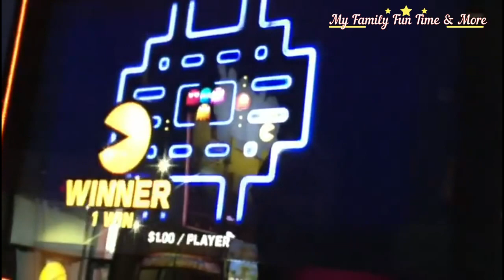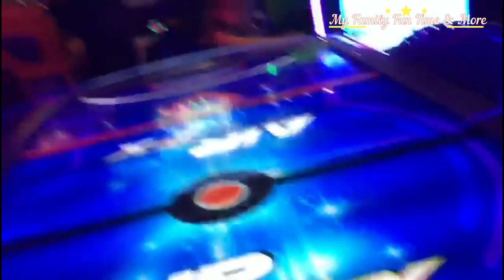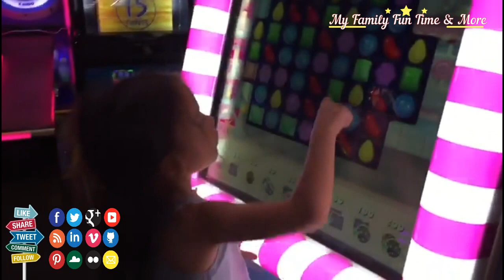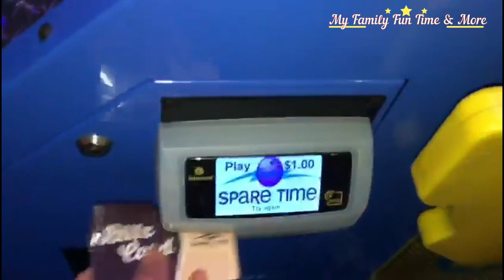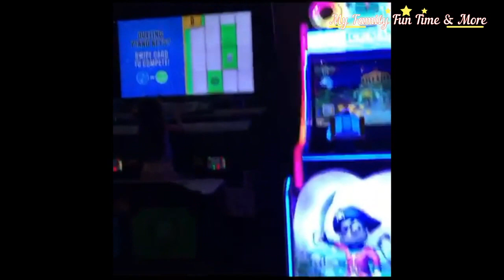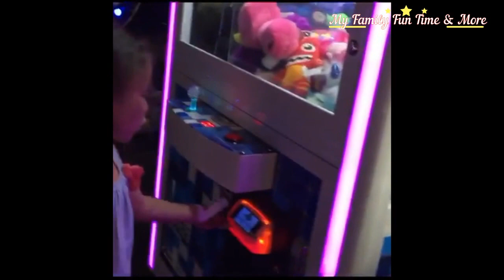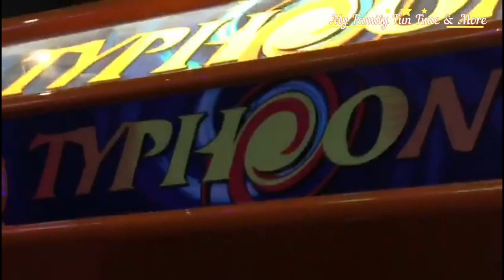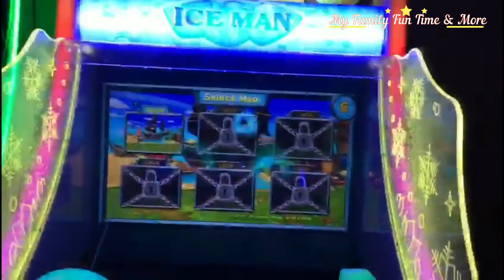Jackie big brother Trey 16th b-day Celebration at Spare Time Texas. Kids had Blast!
Don’t be in such a hurry to grow up, my love. Time flies by so fast. It seems only yesterday when you were just this little boy who loved to sit on my lap, follow me wherever I go, and fall asleep on my chest. Now you have grown into this independent. Before you know it, you will be in your fifties and wishing that you are a teenager again. Take the time to know things, feel things, and experience things. There’s a right time for everything. I wish that you will grow smarter, strong, and confident, have positive thinking in life and I wish you all the best always. I will always be right here for you. Happy 16th birthday my dearest son and God blessed you!